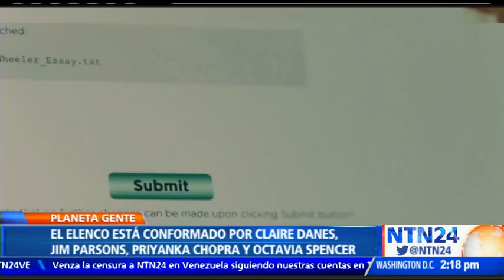ALFOMBRA ROJA "A KID LIKE JAKE' - NTN24 CON ALFONSO DIAZ